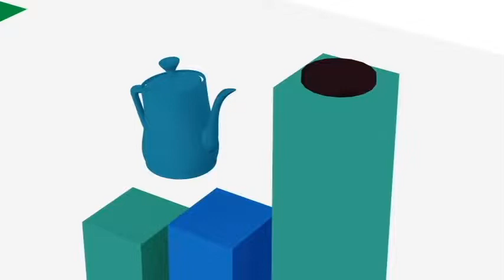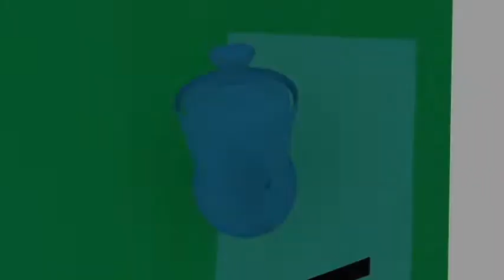Animacion computada II - Escuela Da Vinci - 3D Mr Teapot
Animación computada II
Guillermo Funes